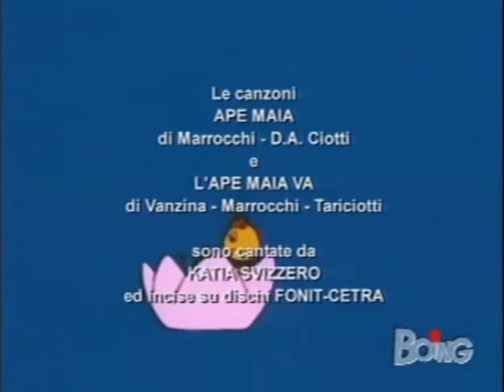L'ape Maia - Ep 031 - Aroldo il passero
In un paese dove regna la natura vive la piccola Maia, un'apina felice e vivace sempre pronta a nuove avventure. Assieme ai suoi amici Willi e Flip scoprirà tantissime cose sul mondo degli insetti e degli animali.

"L'ape Maia" è tratto dall'omonimo romanzo di Waldemar Bonsels.